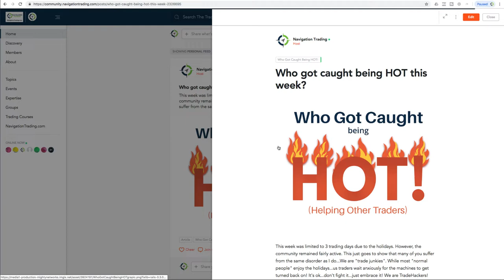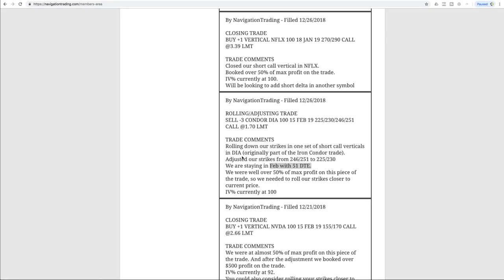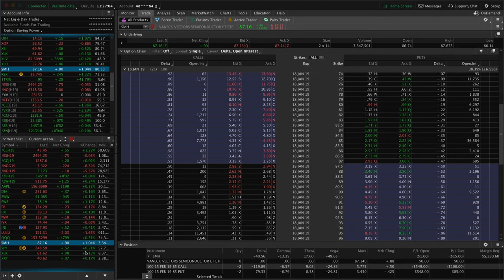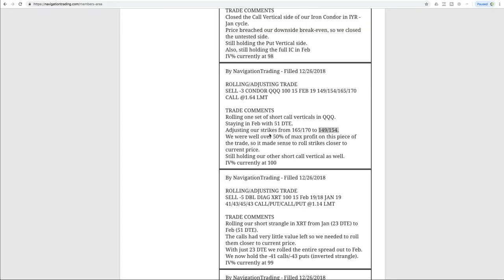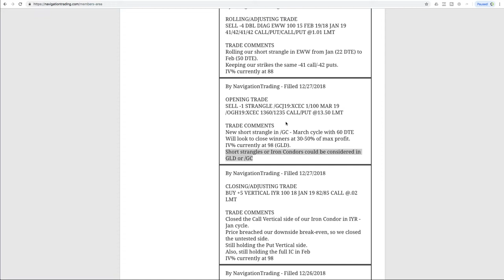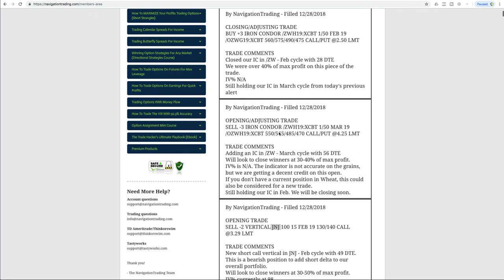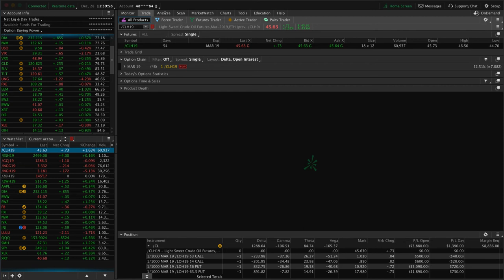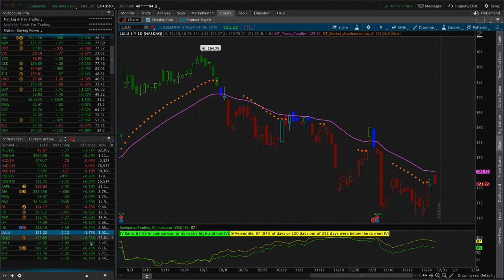Trading Options - Weekly Video Update from December 28, 2018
Each week our NavigationTrading Pro Members get access to a Weekly Update video to review all trades from the week. Here is one from December 28, 2018. to learn more about our Pro Membership!

Happy Trading!

YouTube.com/navigationtrading
Facebook.com/navigationtrading
Stocktwits.com/navigationtrading